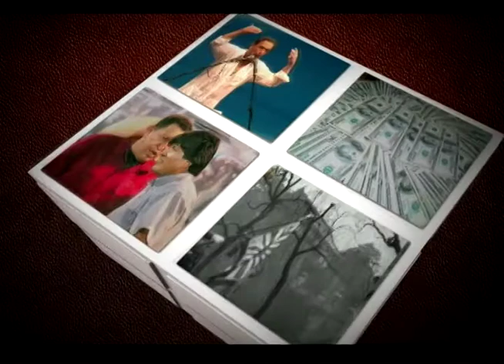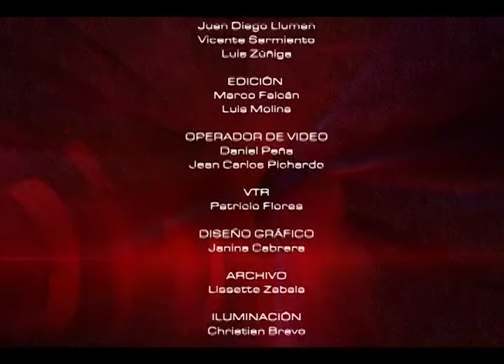Internacionalización de las Universidades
Titulo: Internacionalización de las Universidades
Conducción: Roberto Briones Jimenez
Invitado: Emiliano Garcia